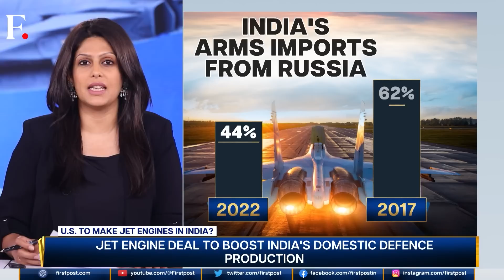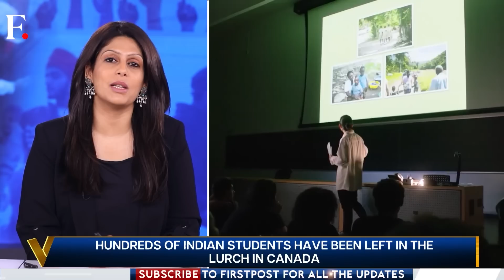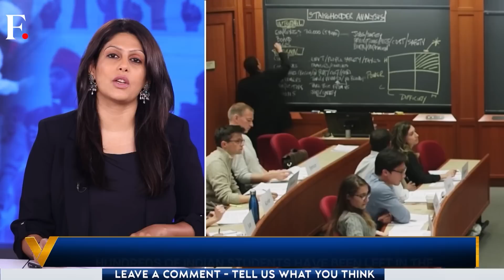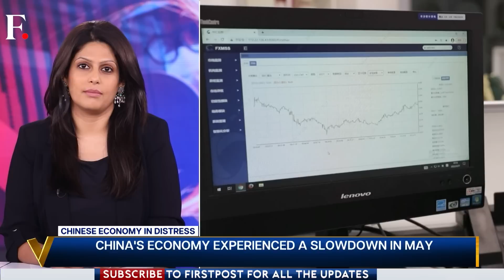​Bill Gates Meets "Old Friend" Xi Jinping: Why the Meeting is Significant| Vantage with Palki Sharma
Microsoft founder Bill Gates is on a trip to China, where he is expected to meet President Xi Jinping. The meeting will follow a similar audience granted to Elon Musk by the Chinese president.
Is Xi Jinping trying to assure foreign companies amid a crackdown on the private sector?

French President Emmanuel Macron has asked South Africa for an invite to the upcoming BRICS summit. Egypt has officially applied to join the grouping and Bangladesh too expects to become a BRICS member during August summit.Is BRICS becoming more powerful as a multinational organisation? Why are countries flocking towards BRICS?

Nine people were killed in a fresh wave of violence that gripped India's north-eastern state of Manipur on Tuesday. Several groups have blamed "insurgents" from Myanmar for the attack. What is the link between Myanmar and the violence in Manipur? What is India doing about it?

Hundreds of Indian students were relieved after the Canadian government decided not to deport them. These Indian students are said to have been victims of an immigration fraud.

China missed its industrial output forecast for the month of May amid calls for more financial stimulus to revive the economy. Investors who praised the Chinese growth story are now calling for "political change" at the top. What explains this downward slump? Is this the end of the Chinese Dream?

India's central government is urging its employees to take a "Y-break". What does it mean? The government wants workers to do yoga at their office desks. "Y-break" encourages some light practices, which only require a few minutes. But should you be doing yoga at work? Palki Sharma tells you.